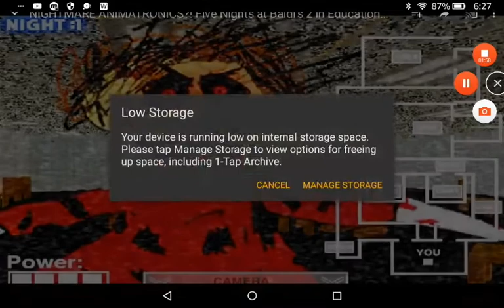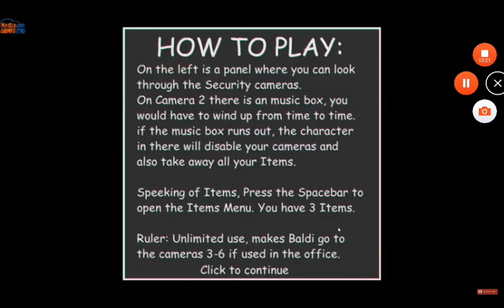Five nights at baldis 2 five nights at freddy s 2 mod by me